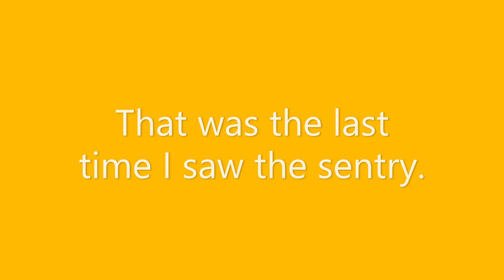CM SS13: Sentry Defending Tcomm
Sentry assisted with killing Young Crusher at 2:30.

Also, did you see that Charlie getting gib by Alamo? 2:20